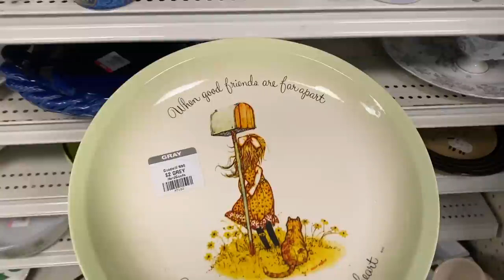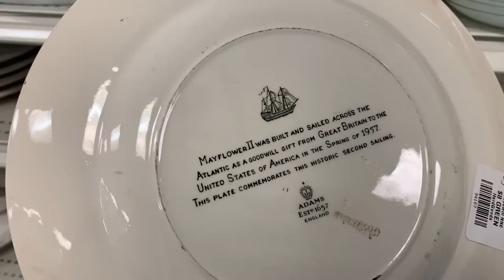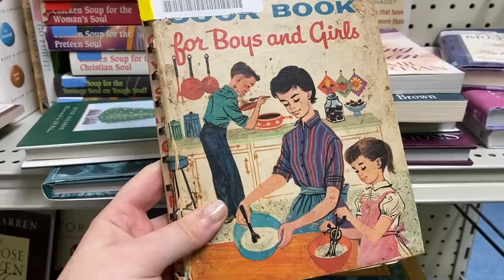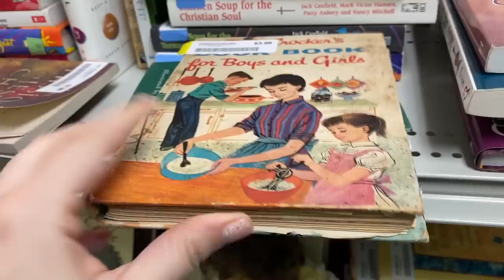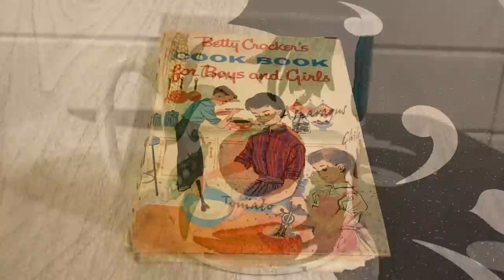Thrift Along With Me at GOODWILL | I've Never Seen These Before!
thrift along with me at goodwill.
Nesting Haven Ebay Store